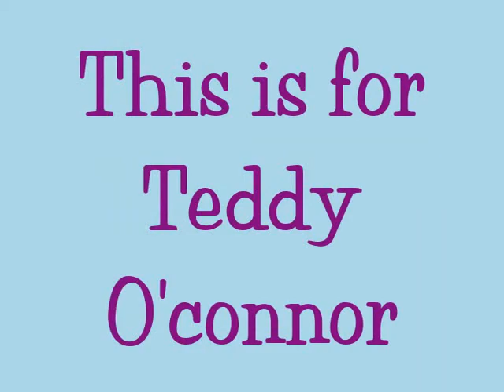Teddy O'connor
This is for Teddy. May he rest in peace and love.